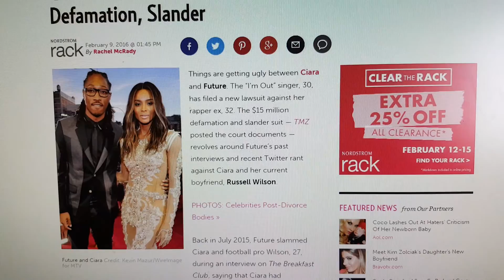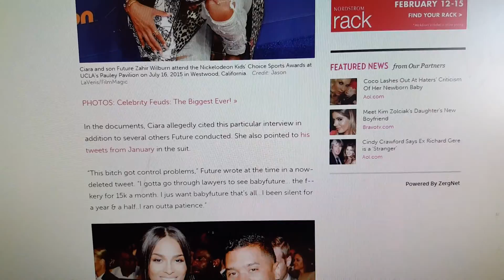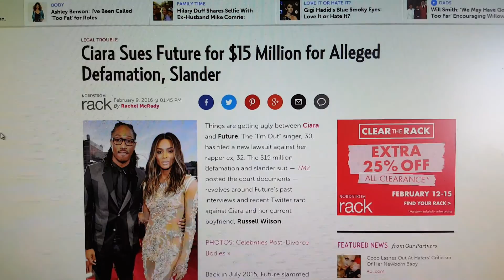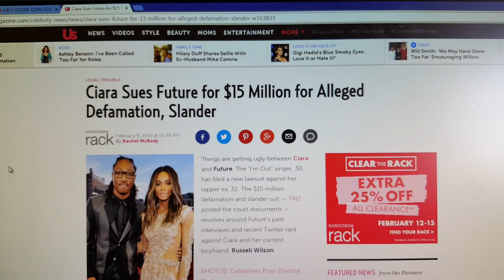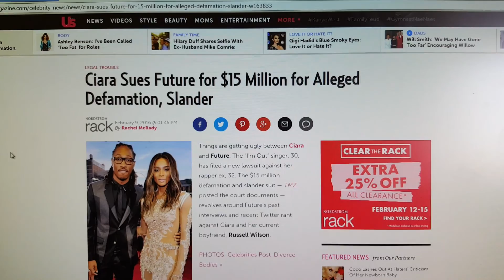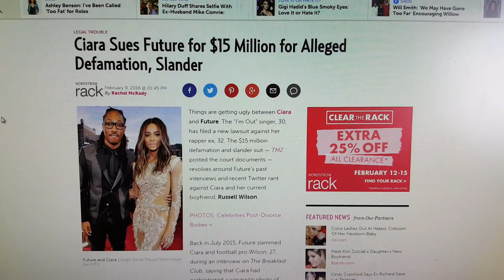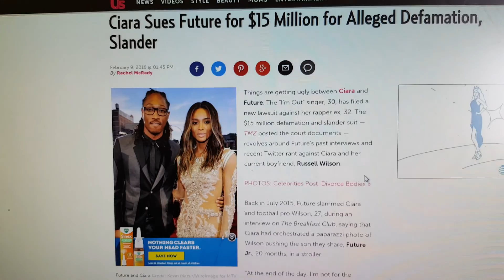Ciara Sues Future For $15 Million For Defamation